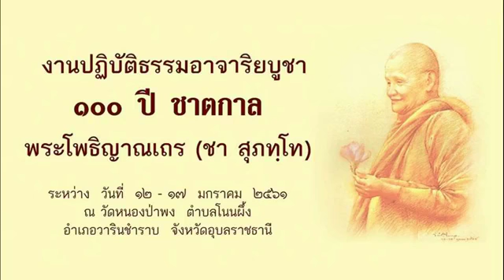พระธรรมเทศนาโดย พระอาจารย์สุจิตฺโต ๑๕ ม ค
พระธรรมเทศนาโดย พระอาจารย์สุจิตฺโต ๑๕ ม.ค. ๒๕๖๑

งานปฏิบัติธรรมอาจาริยบูชา ๑๐๐ ปีชาตกาล หลวงปู่ชา ประจำปี ๒๕๖๑ -พระธรรมเทศนาโดย พระอาจารย์สุจิตฺโต ๑๕ ม.ค.

ช่องถ่ายทอดสดของวัดหนองป่าพง